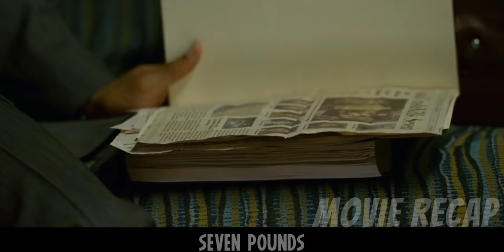He Discovers True Love While Changing The Lives Of Seven Complete Strangers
Ben Thomas, an IRS agent, is guilt-ridden for his mistake that killed seven people including his fiancée. He embarks on an extraordinary journey in order to change the lives of seven strangers.